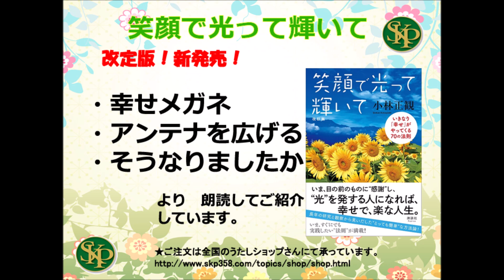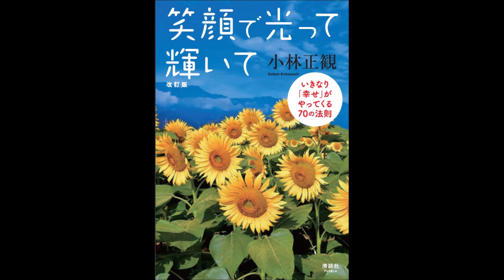【９月発売の新刊・改訂版】（清談社Publico刊）笑顔で光って輝いて ・幸せメガネ・アンテナを広げる・そうなりましたか より朗読してご紹介しています。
【９月発売の新刊・改訂版】（清談社Publico刊）

笑顔で光って輝いて

・幸せメガネ
・アンテナを広げる
・そうなりましたか
より朗読してご紹介しています。

★ＳＫＰニコニコブログはこちらです。